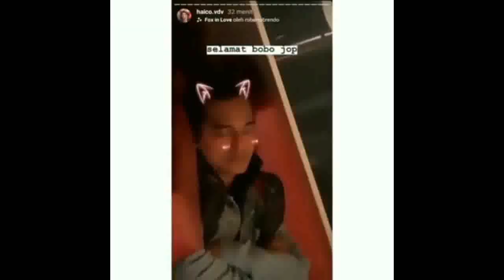Kaget ! Rangga Azof Keceplosan Ngomong Hal Ini Saat Live